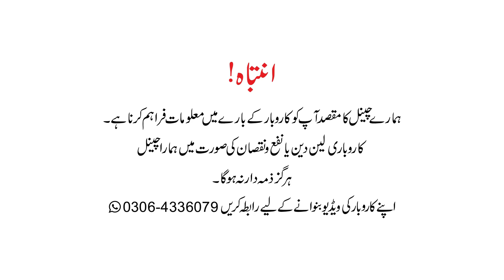Ladies ready made clothes cheapest wholesale market | Invest 10 thousand and earn 4 thousand per day